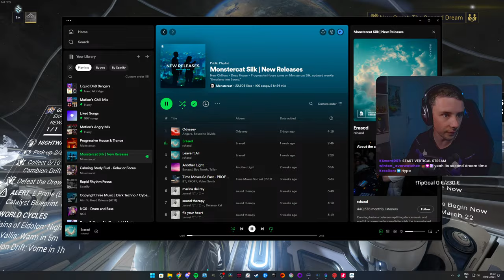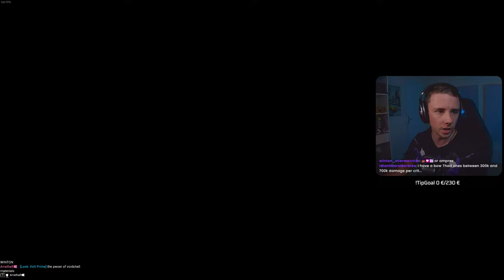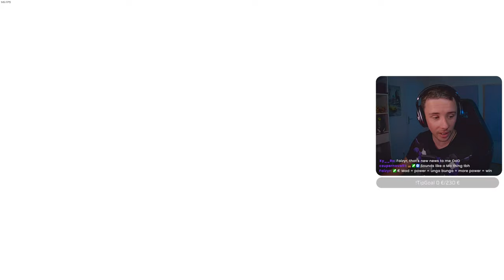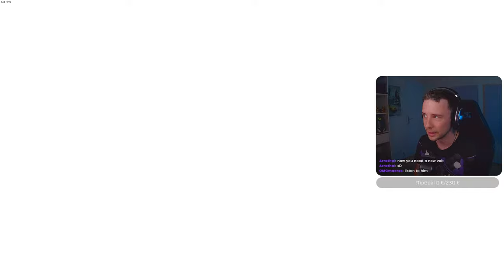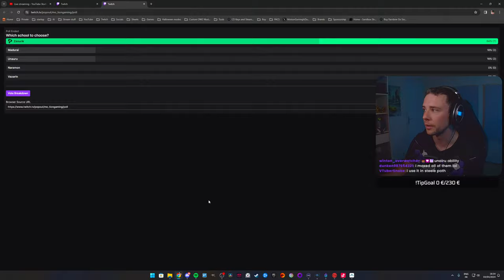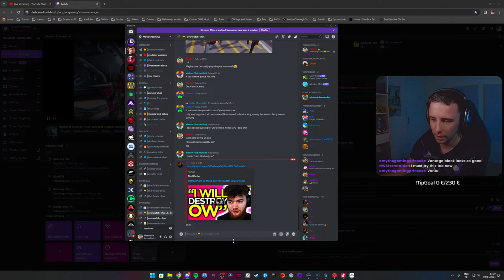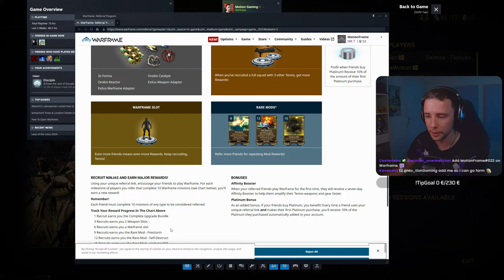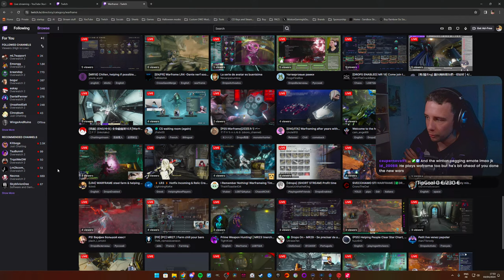🔴LIVE - SECOND DREAM QUEST - WARFRAME